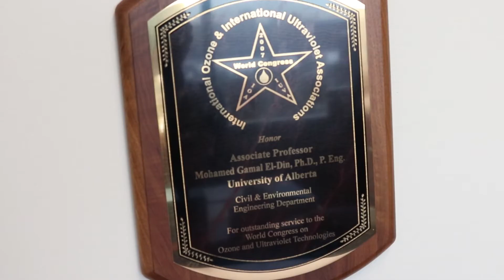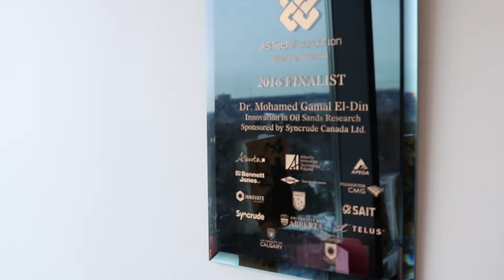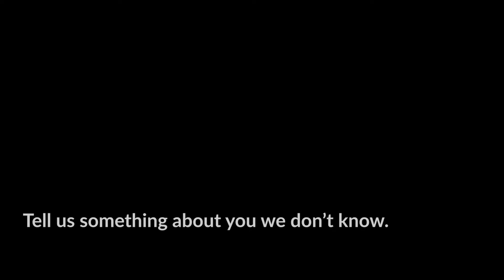Mohamed Gamal El Din, PhD, PEng